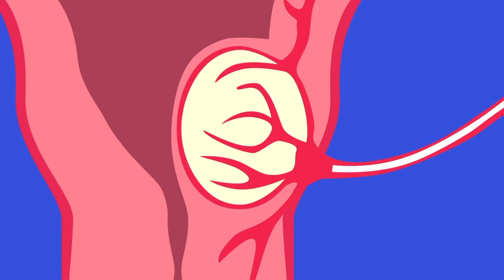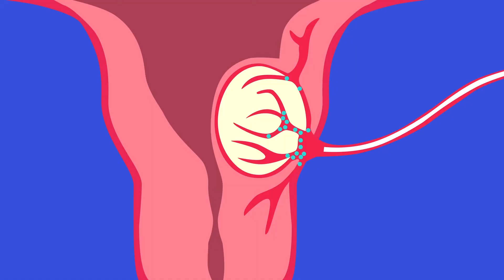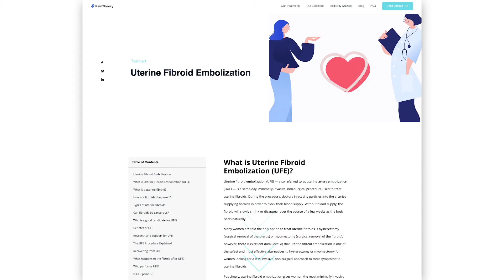Uterine Fibroids: Overview and Treatment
Uterine fibroids are benign (non-cancerous) tumors that form in the lining of the uterus. Other examples of benign tumors include skin moles, certain colon polyps, and skin tags.

Although fibroids are benign, they still cause a host of problems in some women. Fibroids can become extremely large and compress other structures within the abdomen and pelvis. Not uncommonly, uterine fibroids will grow to be larger than a grapefruit.

While many women think surgical treatments like hysterectomy and myomectomy are the only solutions for fibroids, there is a minimally-invasive, same-day procedure called Uterine Fibroid Embolization that offers relief from pelvic pain, bloating, and urinary urgency, all without going under the knife.

Also known as UFE (pronounced "You-Fee”), uterine fibroid embolization has been reported to significantly improve symptoms in 90% of patients and 88% of patients say they would recommend UFE to a friend. Learn more on PainTheory!

Presenter: Dr. Eric DePopas | Interventional Radiologist